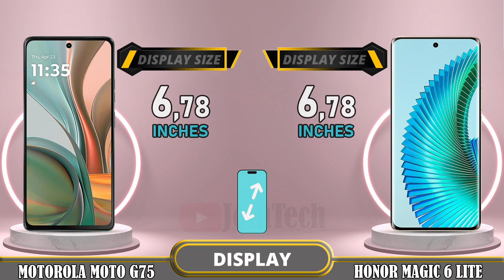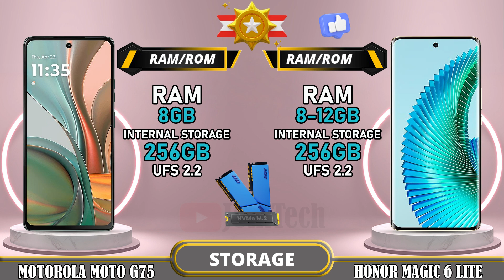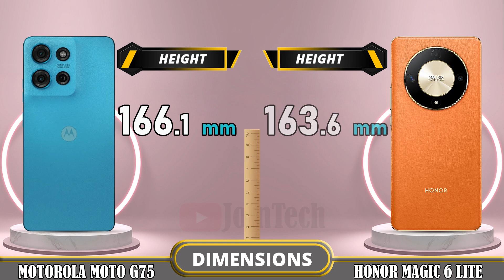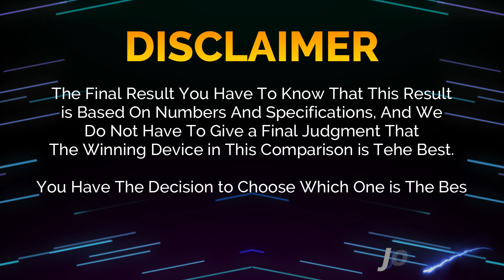🔥 Duel High Tech!! Moto G75 Vs Honor Magic 6 LiteOff in a Smartphone Showdown!!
Motorola Moto G75 5G vs Honor Magic 6 Lite | Comparison | Review | Unboxing | Price | Antutu Score

We provide a detailed first look at the Motorola Moto G75 5G, including hands-on specifications and features. The data is sourced from the manufacturer's laboratory, and the actual data may differ due to test environment conditions. You can find the specs and unboxing information for the Motorola Moto G75 5G in our comparison review. Share your first impressions and any tests you conducted in the comments section, especially when comparing it to the Honor Magic 6 Lite. Please note that any Google data used in this video is purely for illustrative purposes, and we cannot guarantee the accuracy (100%) of the information presented.
🔔 Turn on the bell for new upload notification 🔔
Please To: